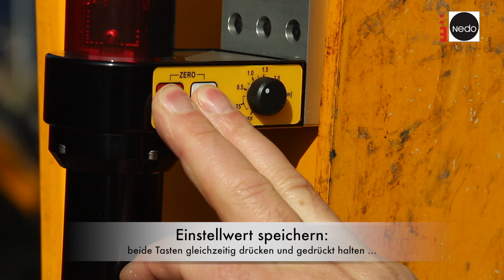Maschinenempfänger Nedo Acceptor M Bestell-Nr. 430335 an einem Bagger einrichten.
Nedo Acceptor M ist der robuste Laserempfänger für Baumaschinen. Der Baggerempfänger ist äußerst robust und sehr gut ablesbar - auch aus der Kabine der Baumaschine. Darüber hinaus verfügt der Laserempfänger ACCEPTOR M über eine zuschaltbare Neigungskompensation, die Neigungen des Baggerstiels bis 30 Grad ausgleicht. Dank der Neigungskompensation kann noch schneller gearbeitet werden.
In diesem Video erfahrt Ihr, wie der Laserempfänger Nedo ACCEPTOR M an einem Bagger korrekt installiert wird.
Nedo Acceptor M hat die Bestell-Nr. 430335.